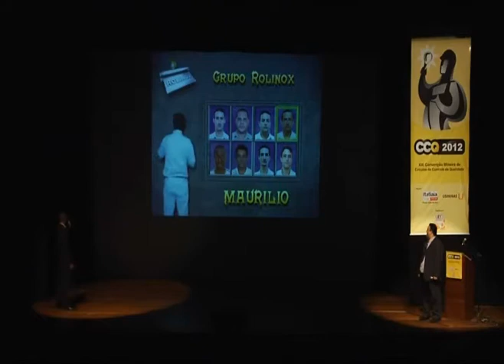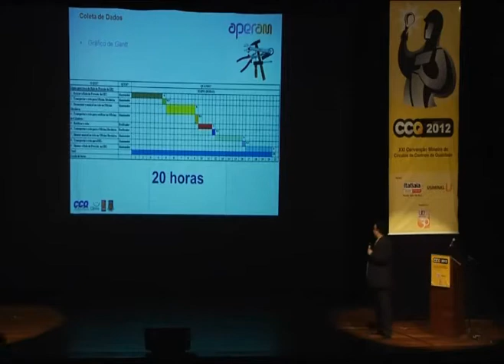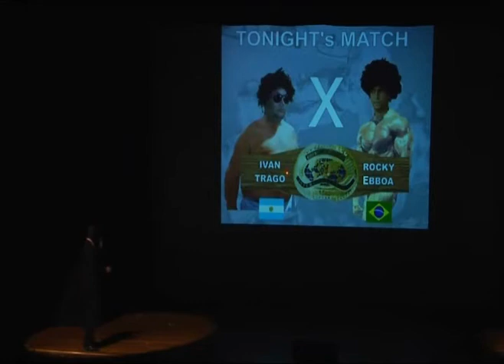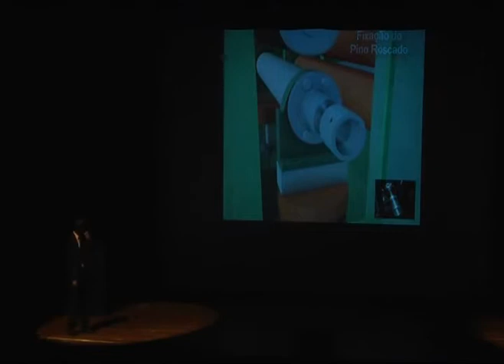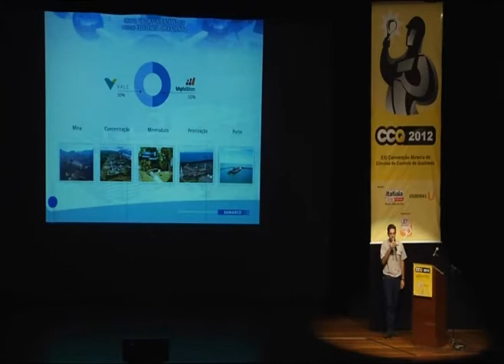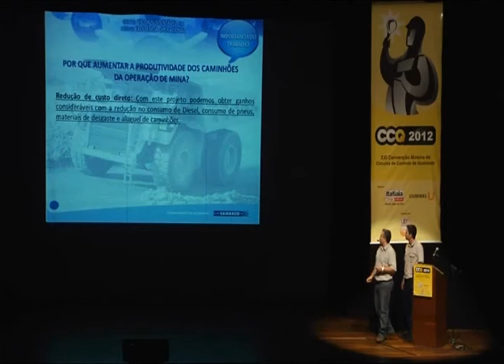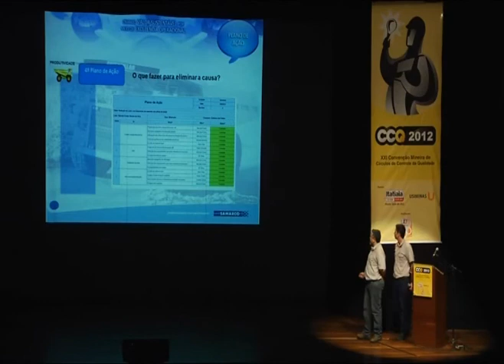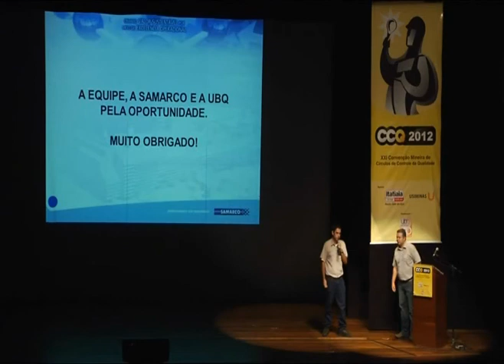CCQ 2012 - XXI ConveçãoMineira de Círculos de Qualidade Parte 1/2